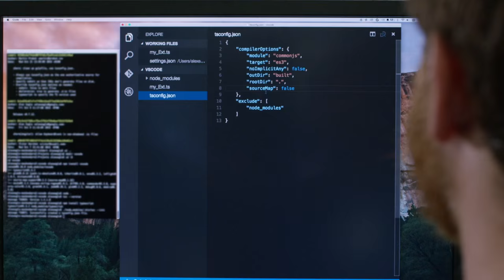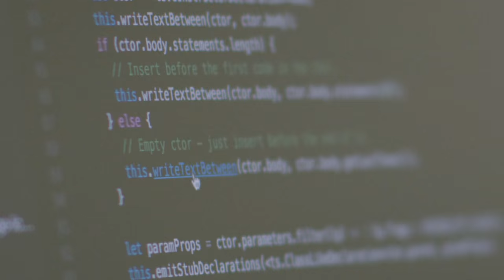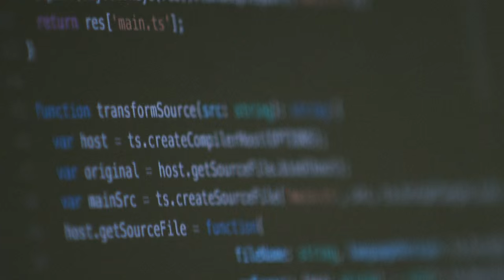Google engineers from Angular core development team are building Angular 2 with TypeScript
Angular is a JavaScript development framework that is an open source project from Google built in collaboration with Microsoft. Angular 2 is built with Typescript, which is an open source language Microsoft’s provided to improve JavaScript, and many Google developers on the Angular core team uses Visual Studio Code as their cross-platform code editor.